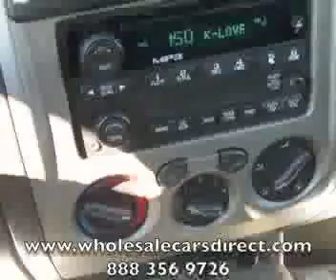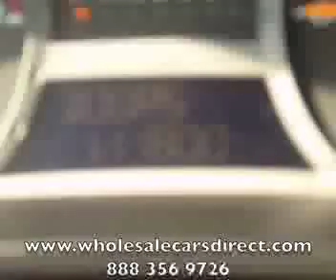GMC Canyon For Sale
GMC Canyon For Sale Come look at this GMC Canyon For Sale! This thing is NICE! Used Car Come see us TODAY!